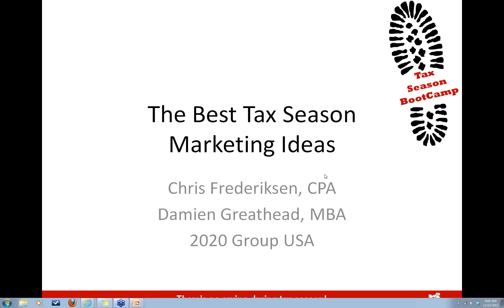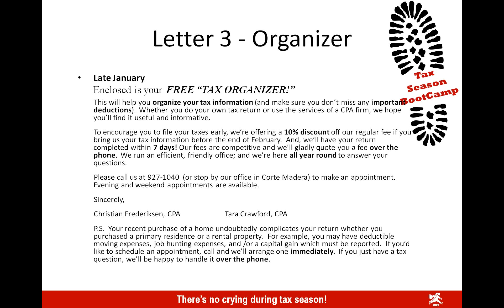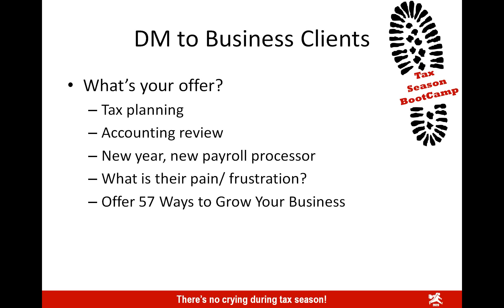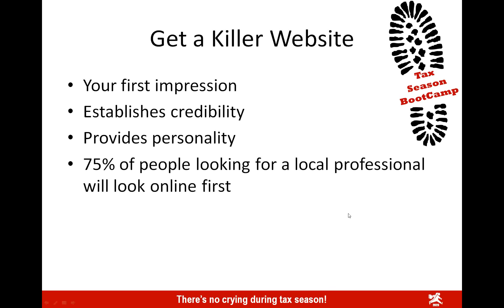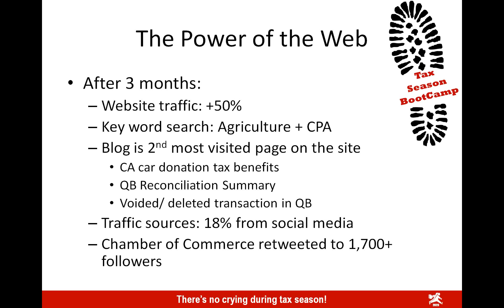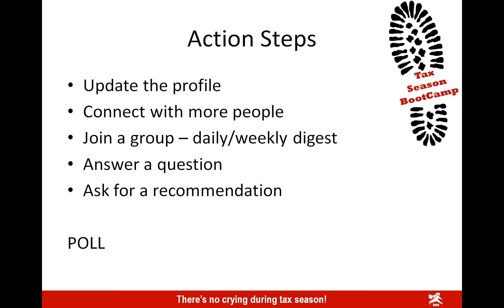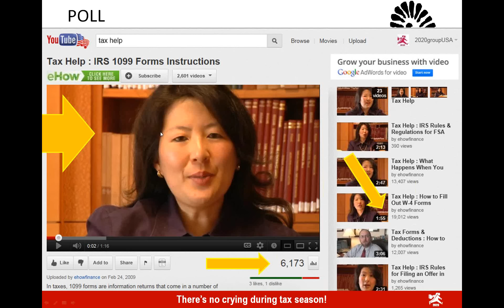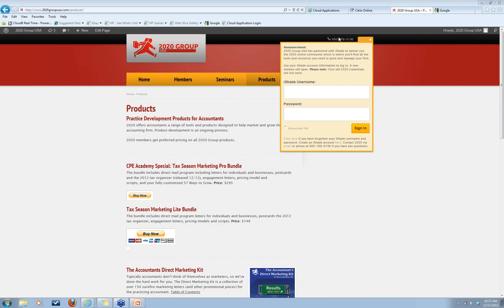MARKETING STRATEGIES FOR TAX SEASON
Chris Frederiksen and Damien Greathead from the 2020 Group discuss the best proven marketing strategies for this coming tax season. There's still time to implement one or two initiatives to help grow your firm this coming tax season. Topics covered include drirect mail, networking, websites, social media and SEO. Ideally firms will adopt more than one initiative to improve their growth this tax season.